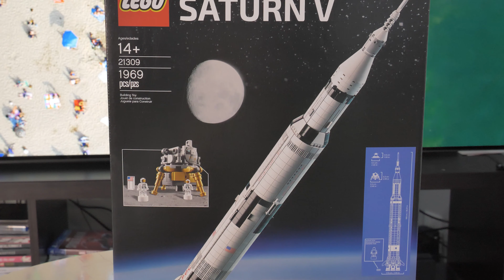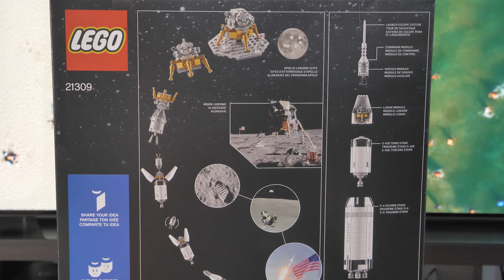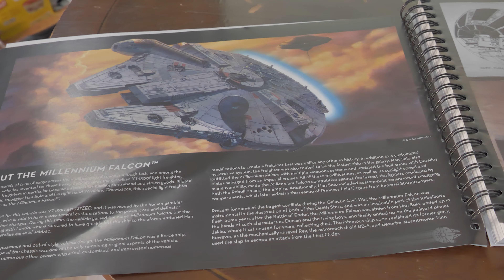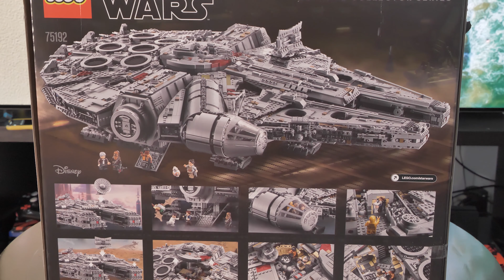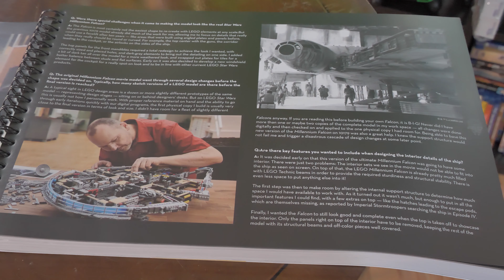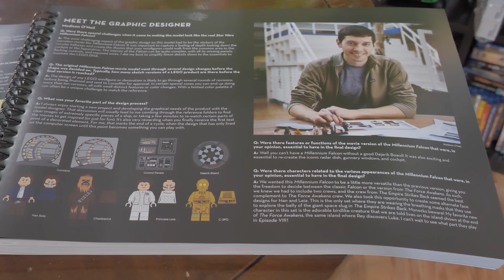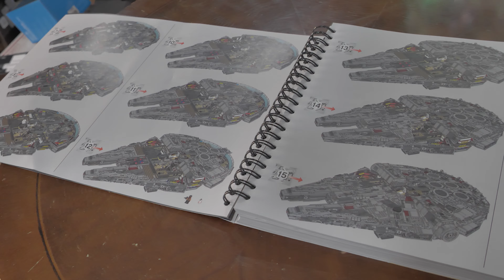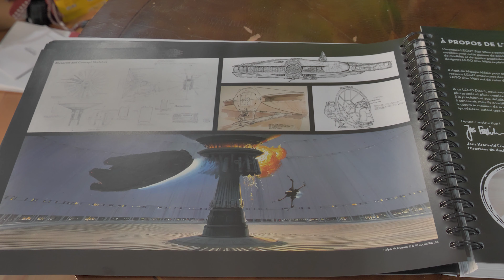LEGO Ultimate Collectors Series Millennium Falcon Unboxing + LEGO NASA Apollo Saturn V Giveaway!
Thanks again for watching. To enter the month long giveaway for the LEGO NASA Saturn V which a winner will be chosen randomly on 3/5/20 make sure to like subscribe and comment below your favorite LEGO related memory also make sure to put below that your instagram handle/username so I can contact you if you win good luck to everyone.

“Individuals under the age of 13 may not enter or submit information to this giveaway.”